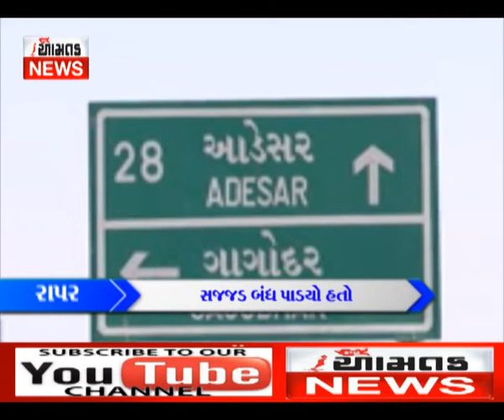રાપરના ગાગોદર સહિત ૧૪ ગામો સજ્જડ બંધ (આમતક ન્યુઝ, ભુજ), વિજય ઘેલાણી મો. ૯૭૧૨૯૯૭૩૦૯